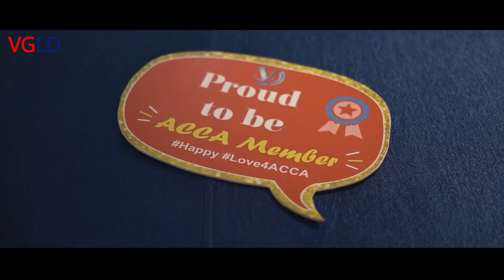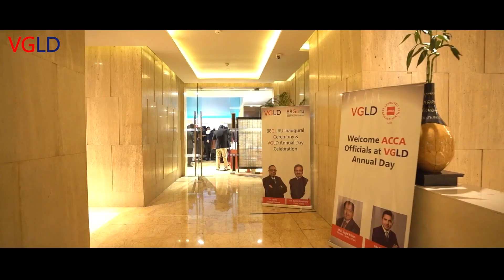🌟🥳 Relive the Magic: VGLD Annual Day Celebration 2023 🥳🌟 | VG Learning Destination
🌟🥳 Relive the Magic: VGLD Annual Day Celebration 2023 🥳🌟

Throwback to our unforgettable VGLD Annual Day Celebration! We came together to commemorate the incredible success of our students and alumni from esteemed courses like ACCA, US CPA, US CMA, CIA, CFA and EA.

The evening was filled with laughter, joy, and pride as we celebrated our students' achievements, connected with our valued business partners, and welcomed esteemed chief guests. Thank you to everyone who made this celebration a night to remember! 🎉

📸 Check out the highlights from the event and share your favorite moments with us! ✨

VG Learning Destination is offering Global professional courses: ACCA, US CPA, US CMA, CFA, CIA and US Tax Programs (EA).

Why VGLD?
Experienced Teachers with Years 10+ years of Experience
90%+ Pass Rate
30+ yrs of Legacy of VG Sir (Mr. Vinod Gupta)
Gold Approved Learning Partner
Recorded Sessions with Live Classes
24*7 WhatsApp Assistance
Admission & Job Assistance
Highest Number of Watt Sells Award